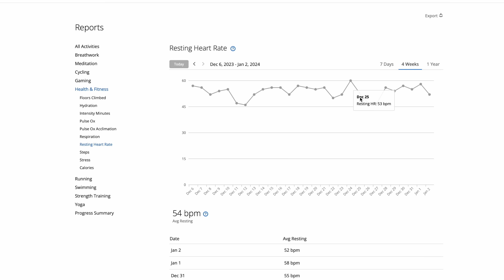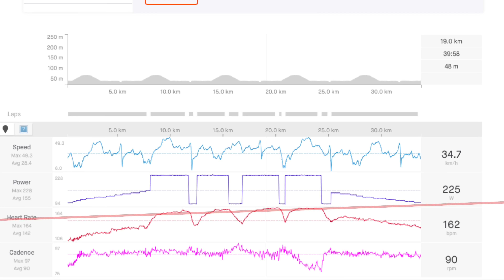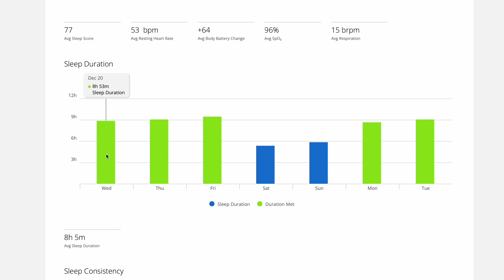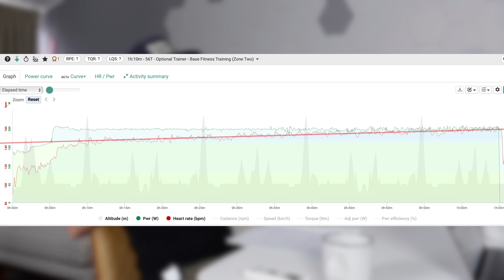Heart Rate Vs Power (& what's best for training)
RCA Head Coach Ryan Thomas explains the benefits and drawbacks of both using a heart rate monitor and power meter. These are both training tools and should be used as such, but if you look too closely at the numbers this could be hindering your training more than helping...